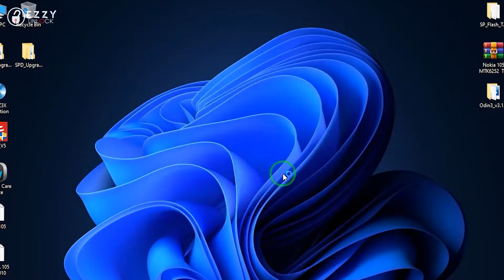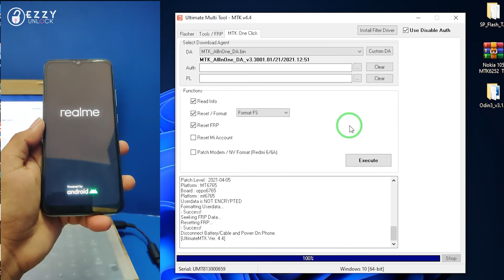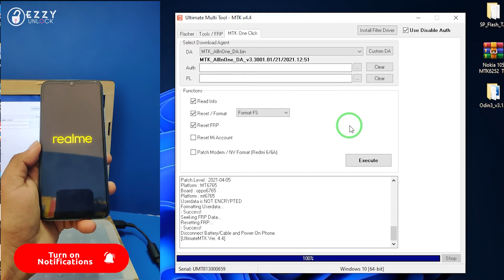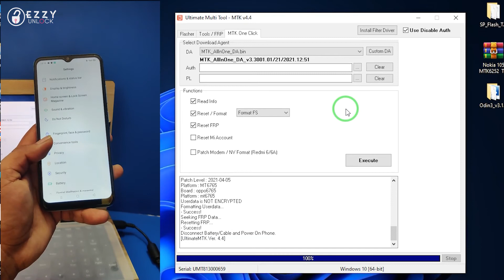Realme C21 RMX3201 Pin, Password Unlock Frp Bypass OFFLINE FREE by UMT/UMT Pro 2021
Hey Guys,
In Today's Video, You Learn How To unlock Pin, Pattern, Password, or FRP of Realme C21 RMX3201 Safely With UMT Tool. This method is offline and Free. Watch The Complete Video And Follow The Steps Very Carefully...

⚠️Warning:- Wipe Data /Format Data Will Erase All Data of Internal Storage Including Your Photos, Videos, Contacts, Etc. Do At Your Own RISK. Please Backup Your Data First Before Using This Options. We're Not Responsible for Any Data Loss.

📜 Download Required Files
Connect UMT Box/Dongle to PC and Run UMT Support Access.
Download required Executable from Installer folder.
⚠️NOTE:- Disable Windows Defender and Driver Signature Enforcement.

OPPO QcomMtk_Driver_Setup_V3.0.3:- shorturl.at/nsBC6
New QcomMtk_Driver_Setup_V2.0.1.1:- shorturl.at/nvzLO
⚠️Please Install This Driver To Bypass MTK Authentication.(OPPO REALME XIAOMI VIVO)

🎵 Track Info:
Title:  Fruits by JayJen Music
Genre and Mood: Dance & Electronic · Inspirational